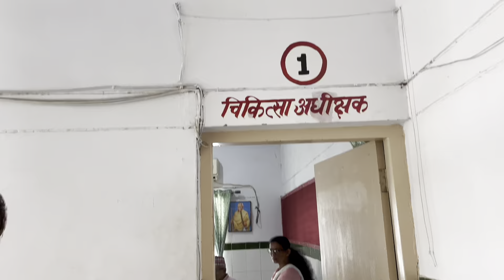Regrets of Missing Kailash Mansarovar | Dharchula Vlog 🍂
Aaj aadi Kailash Mansarovar 🥲nhi ja paye || A day in Dharchula 🍂